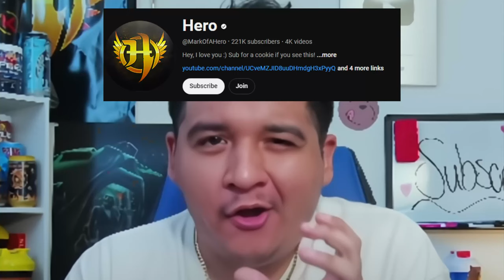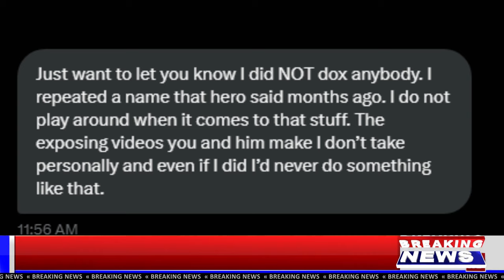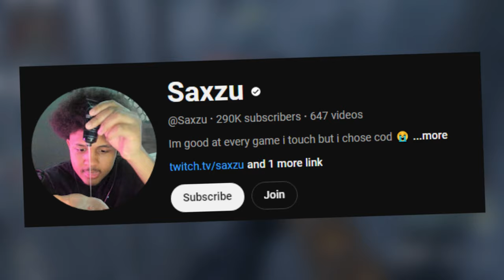Call of Duty Cheating Scumbags Doxed The Rick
Cheating Call of Duty YouTubers Doxed The Rick for Exposing Them for 2 boxing and cheating.